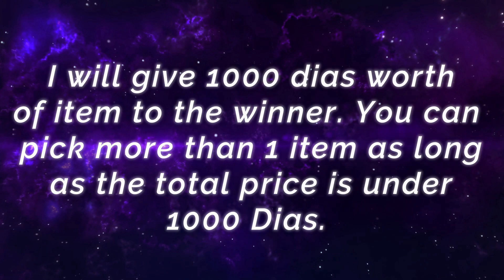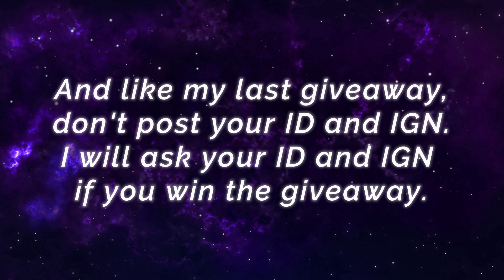1 SKILL MANIAC, 7350+ Matches Alucard [ Top Global Alucard ] Ᏼʟᴀᴅᴇ - Mobile Legends Gameplay Build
1 SKILL MANIAC, 7350+ Matches Alucard [ Top Global Alucard ] Ᏼʟᴀᴅᴇ - Mobile Legends Top Global Rank & Pro Player Gameplay And Build.

Player                 : Ᏼʟᴀᴅᴇ
Squad                 : SOUL TAKERS
Emblem              : Custom Assassin Emblem(Bravery,Invasion,High And Dry)
Battle Spells      : Retribution
Build                   : Blade of The Heptaseas, Ice Hunter's Toough Boots, Blade of Despair, Endless Battle, Malefic Roar, Hunter Strike.

Nerf Can't Stop Me!! 89.5% WIn Rate Supreme Fanny [ Top Global Fanny ] ㉨OhMy3Vinn益 - Mobile Legends

Top Global Lancelot VS Top Global Yu Zhong [ Top 1 Global Lancelot ] Adnan Hoca - Mobile Legends